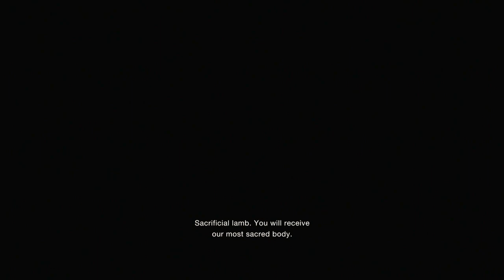RE4 Remake #3 Wrong Button Part 4 - Chinstrap Chaps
We reinstate the Wrong Button series after many years with a classic case of Billy hitting the wrong button repeatedly.